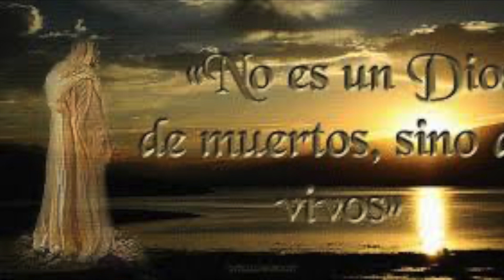Evangelio Miércoles 7 de Junio de 2023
Evangelio de San Marcos 12, 18-27